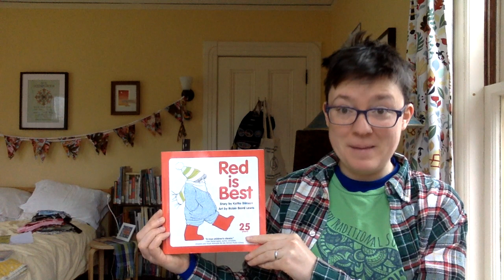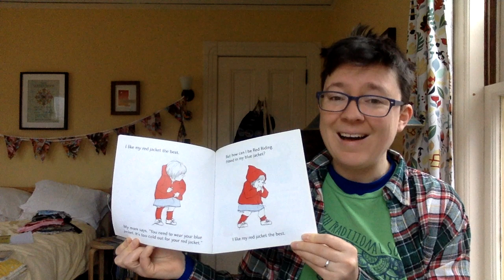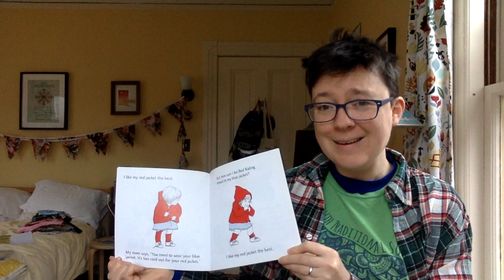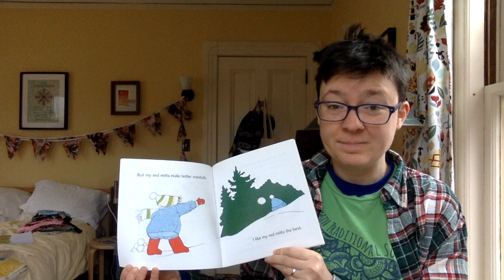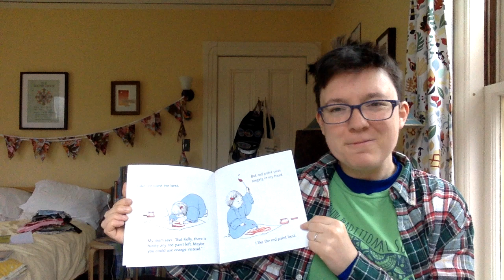03/20: Red is Best, by Kathy Stinson, illustrated by Robin Baird Lewis